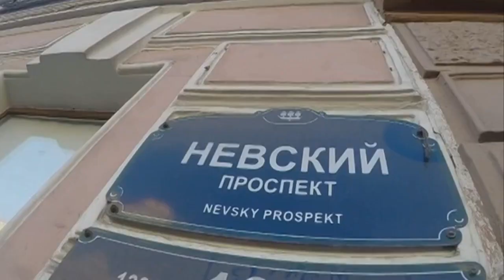Avenida Nevsky em São Petersburgo, na Rússia. Filmagens do início do século XX e atualmente.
A Avenida Nevsky (Невский проспект) é a principal avenida de São Petersburgo, na Rússia.
Planeada por Pedro, o Grande, como o início da estrada para Novgorod e Moscovo, a avenida tem início na Praça do Palácio, entre o Almirantado e o Hermitage e termina no Mosteiro de Alexander Nevsky.
Na Avenida Nevsky encontram-se, entre outros edifícios, o Palácio Stroganov, da autoria de Bartolomeo Rastrelli, a Catedral de Nossa Senhora de Cazã, igrejas do século XVIII, e um monumento a Catarina, a Grande.
A avenida Nevsky é hoje considerada a principal artéria de São Petersburgo. A maioria das lojas de prestígio e bares da cidade estão localizados na avenida ou junto a ela.